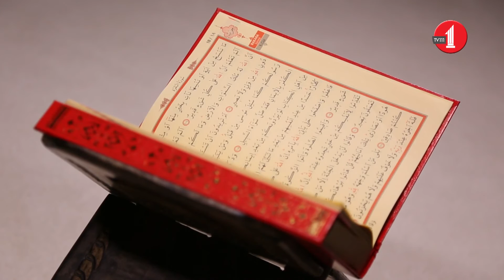Aşr-ı Şerif (Bakara Suresi Suresi/104-107. Ayet)